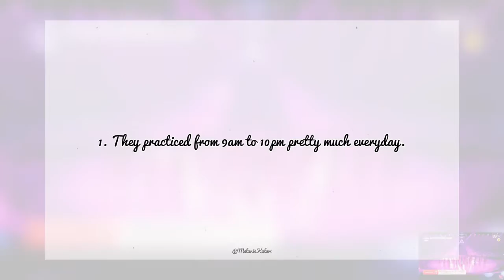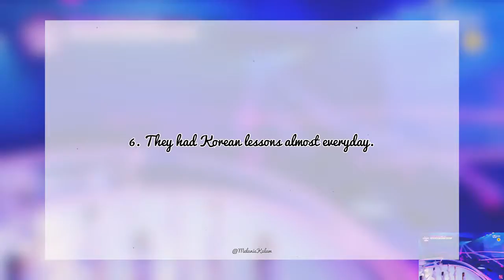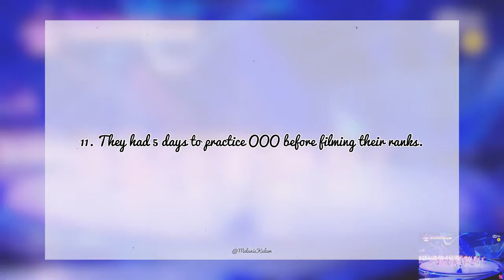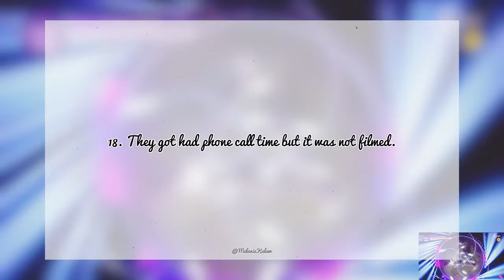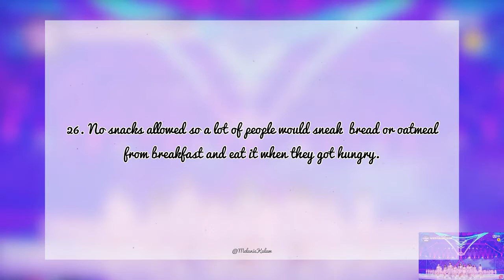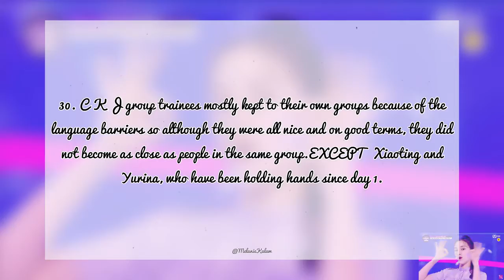Ma Yuling's sharing about GP999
(This is reuplaod 211008) Hi, I am Melanie. This video is about Some behind the scene information from Ma Yuling livestream in GP999.

Keep safe everyone. Thank you gorg for watching.

Song:  KPOP MUSIC - BLACKPINK x IZ*ONE x BTS